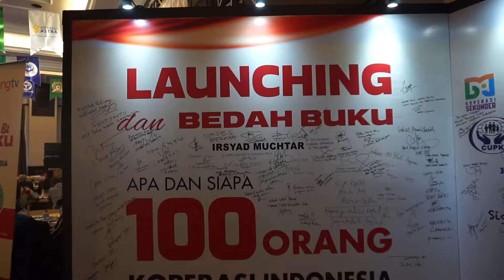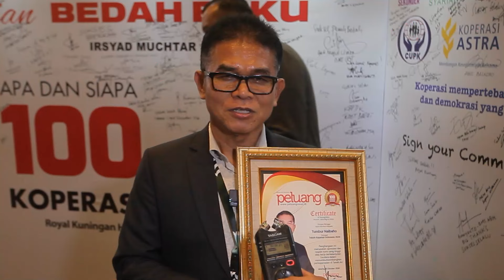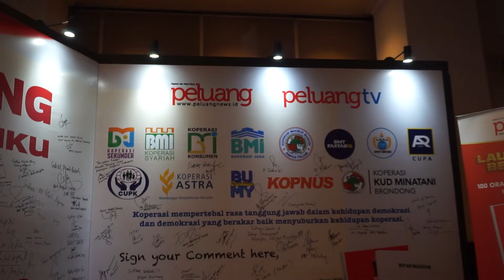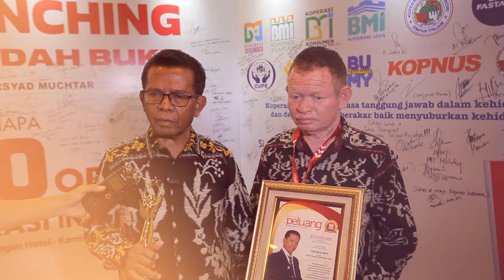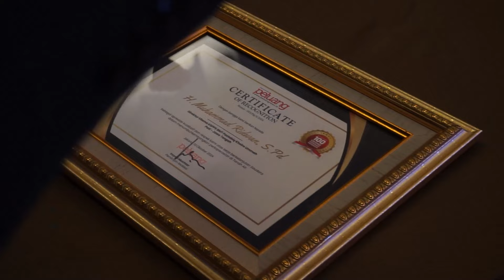Launching dan Bedah Buku Apa dan Siapa 100 Orang Koperasi Indonesia (After Movie)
Buku Apa dan Siapa 100 Orang Koperasi Indonesia, yang diluncurkan Majalah Peluang, membuktikan kalau koperasi bila dikelola dengan baik, penuh kesungguhan dan bertanggung jawab akan mewujudkan kesejahteraan anggotanya dan lingkungan.
Penulis buku ini, Irsyad Muchtar, sebelumnya juga sukses meluncurkan 100 Koperasi Besar Indonesia pada tahun 2012 dan berlanjut hingga 4 sekuel hinggga 2023. Pada 2024 ini, Irsyad Muchtar yang juga Pemimpin Redaksi Majalah Peluang menghimpun dan menulis buku baru dengan judul Apa dan Siapa 100 Orang Koperasi Indonesia.
Buku setebal 224 halaman ini, menceritakan bagaimana orang-orang koperasi yang terdiri dari para pemimpin dan para manajer, merupakan sosok dengan talenta yang tidak biasa. Mereka mampu mengkapitalisasi dukungan anggota dan berinovasi sesuai perkembangan zaman sehingga koperasi yang mereka pimpin mampu bersanding dengan usaha skala besar.
Buku Apa dan Siapa 100 Orang Koperasi Indonesia memotret pergulatan aktor-aktor koperasi dalam dinamika sosio kultur dan sosio ekonomi politik di tanah air. Cerita kegigihan para pendiri dan penerusnya dalam mempertahankan keberlanjutan usaha menjadi dokumentasi sejarah yang bakal berguna dalam menavigasi perkembangan koperasi ke depannya.
“Buku Apa dan Siapa 100 Orang Koperasi Indonesia merekam perjuangan orang-orang hebat koperasi di tengah arus zaman yang seringkali tidak berpihak pada mereka dan hebatnya tetap bisa eksis hingga kini,” kata Irsyad, pada acara Launching dan Bedah Buku Apa dan Siapa 100 Orang Koperasi, di Hotel Royal Kuningan, Jakarta, Kamis (10/10/2024).
Irsyad berharap, diluncurkannya buku ini menjadi ventilasi di tengah pekatnya sistem kapitalisme yang makin menjauhkan cita-cita para Founding Father untuk kesejahteraan rakyat.
100 Orang Koperasi yang diulas dalam buku ini komprehensif mewakili ragam jenis koperasi yakni koperasi kredit, produsen, konsumen, dan simpan pinjam baik yang konvensional maupun syariah. Orang-orang yang punya concern dalam mengembangkan ekonomi kerakyatan via koperasi seperti Prof. Sri Edi Swasono, Romanus Woga dan Dr. Ferry Juliantono turut dibahas.
Acara peluncuran buku diiringi dengan penganugerahan penghargaan kepada orang-orang koperasi yang dinilai telah berjasa memajukan lembaga soko guru ekonomi. Ini merupakan apresiasi dari Majalah Peluang atas peran nyata orang-orang tersebut dalam mengembangkan ekonomi berbasis koperasi.
“Kami memberikan apresiasi kepada orang-orang yang telah berjasa memajukan usaha koperasi. Semoga penghargaan ini dapat memberi inspirasi bagi penerima dan yang lain untuk terus membuat ekonomi berbasis gotong royong ini relevan di tengah kepungan modal dan teknologi,” ucap Irsyad.